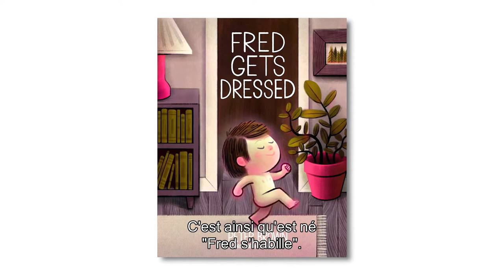Fred s'habille de Peter Brown